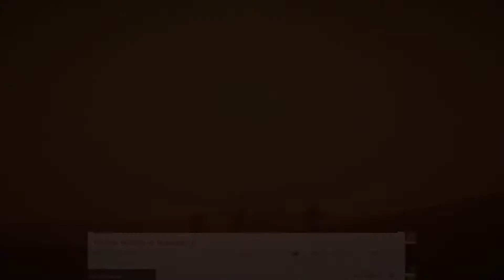Only in Vigor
I plan on more Vigor vid's in the future